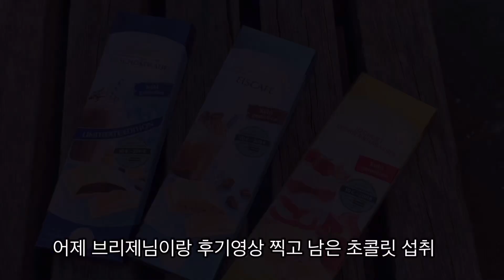🇩🇪독일 유학생의 일상 #8 / 터키마트 꿀템 / 피크닉 / 분수대 멍때리기 / 트럼본 유학생 일상 / 오늘의 멘자